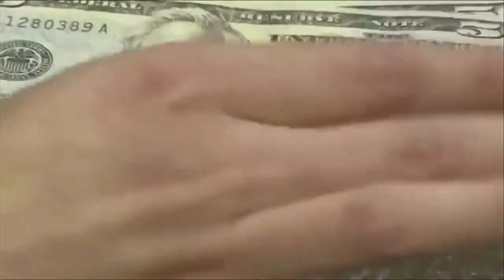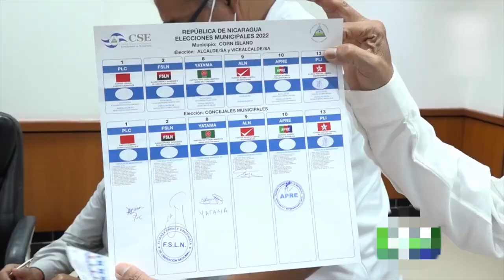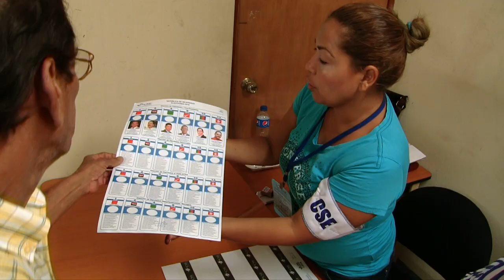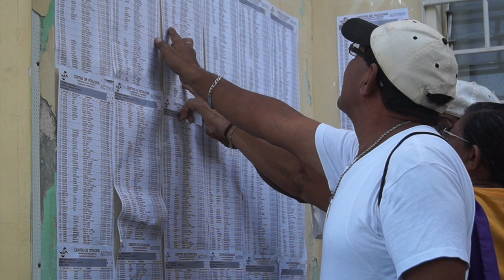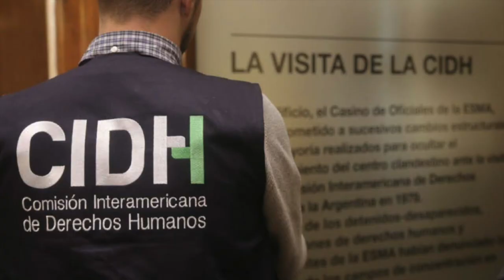Régimen de Ortega da «portazo» al embajador propuesto por EEUU con consecuencias para el pueblo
Conversamos con el exembajador Arturo McFields sobre el impacto del rechazo de Nicaragua a Hugo Rodríguez como nuevo embajador de EEUU en Managua. Además, Olga Valle, de Urnas Abiertas, nos adelanta el escenario de las próximas elecciones municipales; y abordamos las posibles consecuencias de la expulsión de la embajadora de la Unión Europea de Nicaragua con el analista político Israel Lewites Cornejo. Más noticias en el pódcast AHORA.